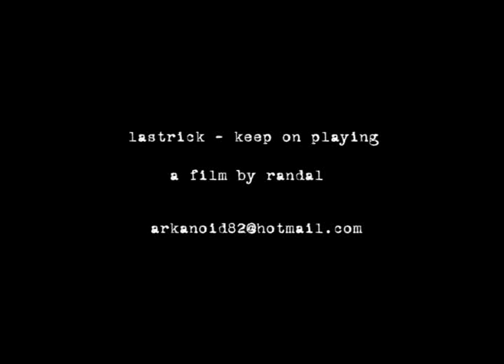Lastrick Lies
Videoclip from their E.P.:"Still alive... and carrying this".